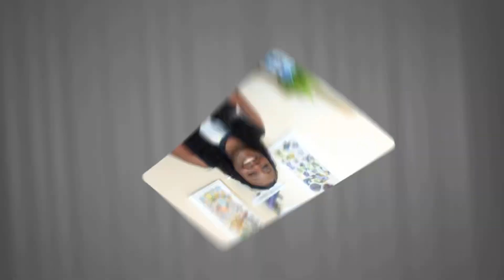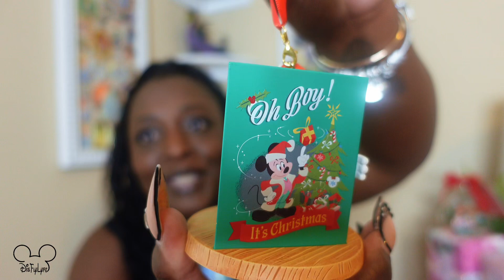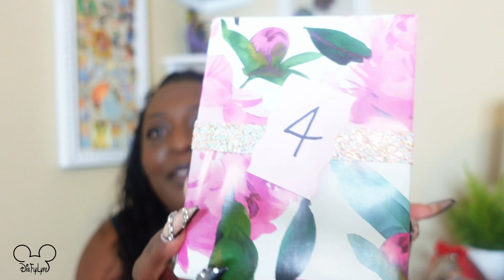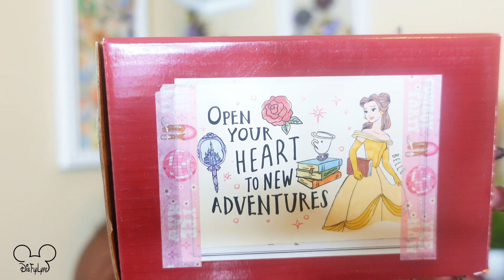MONTHLY DISNEY ORNAMENT SWAP OCTOBER 2024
We are are almost done with our 2024 monthly ornament swap 😮 Can you believe it?
It is officially October and month 10 of our 2024 swap! So excited that you are here!

Hosts...

Participants...